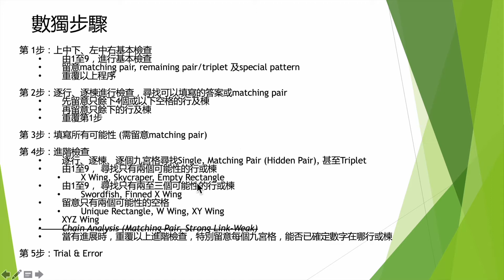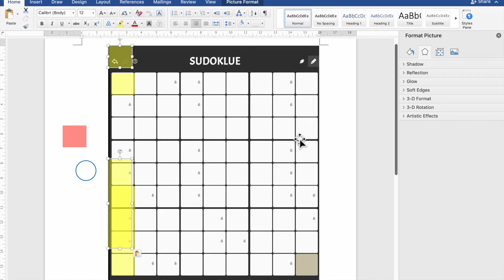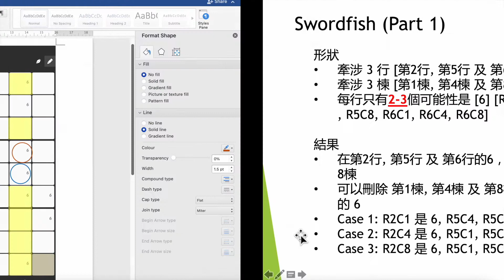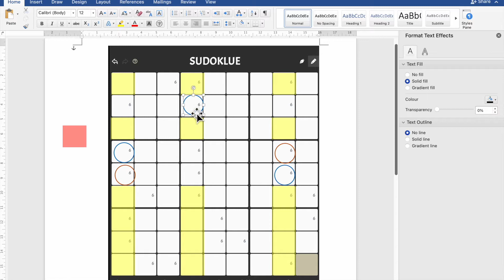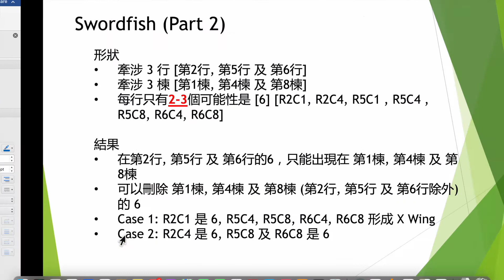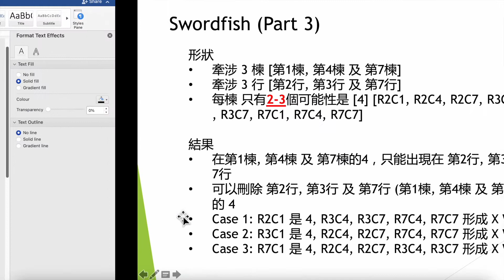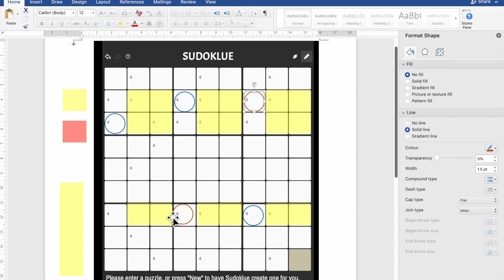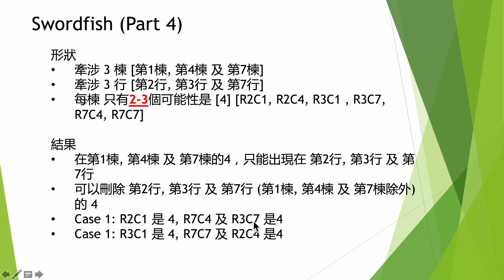廣東話數獨 第14堂 - Swordfish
0:00 - Swordfish in Row
12:01 - Swordfish in Column
19:56 - Example